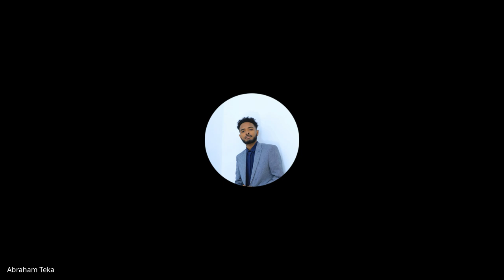Cohort B SJS W2D1, Standup